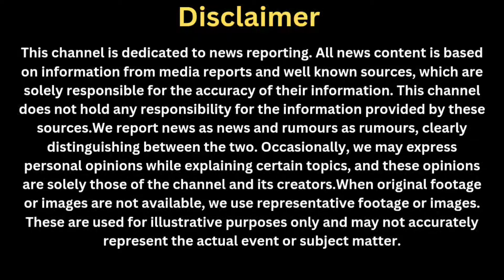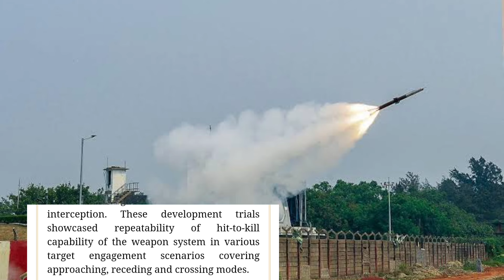Indian Defence News| Agni 6 Deployment In 2027?, IAF Shot Down Spy Balloon, 4rth Gen VSHORADS